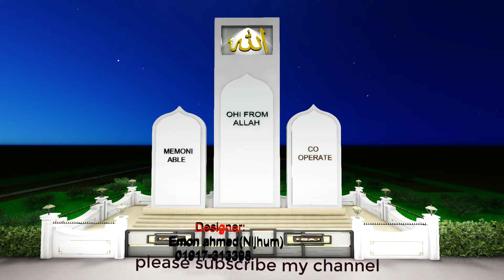allah hu Pillar Design,allah allah allah, mosque madrasa piller arts.,allahu animation video.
allah animation video
allah piller
mosqure design
madrasa design,
animation video
isalam video
isamik piller design
allah name design